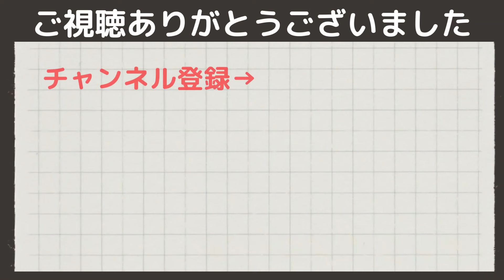【河野玄斗】簿記2級の短期合格するには1日どれぐらい勉強すればいい？【資格/勉強/簿記】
￣Y^Y^Y^Y^Y^Y^Y^Y^Y￣

0:00
0:00
0:00
0:00
0:00

関連動画

◆河野玄斗さんのチャンネルはこちら